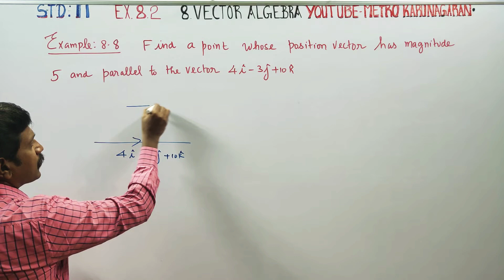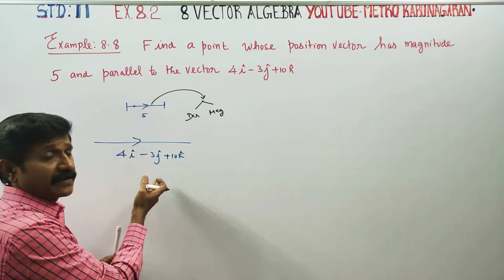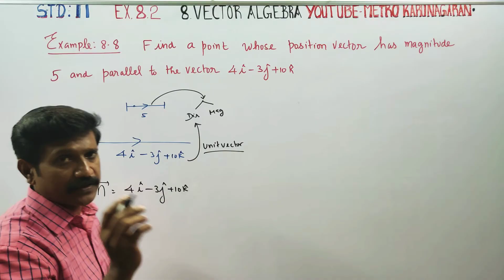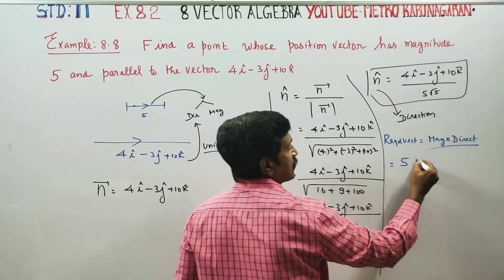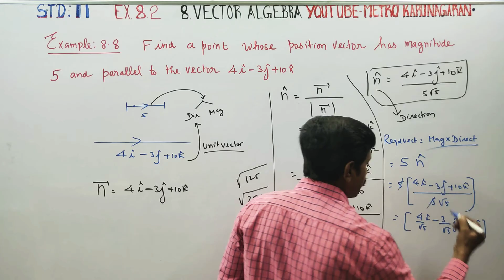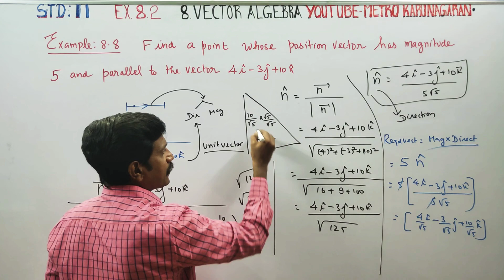11th Std Maths Example 8.8 Find a point whose position vector has magnitude 5 and parallel to 4i-3j+